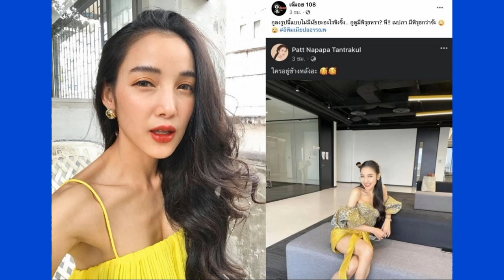มีเลศนัยอันใดหรือเปล่า? ชาวเน็ตแอบส่องความสัมพันธ์​"แพท-ปอ"